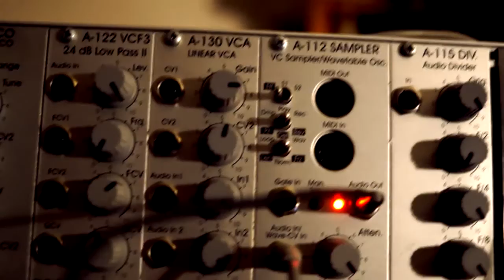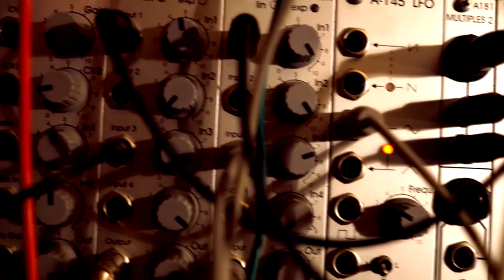Doepfer A-112 Modular Sampler -- Digital Delay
This is a very special use of the Doepfer Modular System A-100 to create a Digital Delay sound which is not so easy btw ;-)
But you are refunded with a very weird FX that you cannot create other than through a modular system.
The cabling you find in my Google+ section :-)